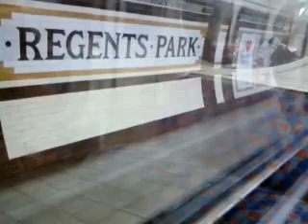Bakerloo from Piccadilly Circus change for Jubilee at Baker Street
Trip from Piccadilly Circus station on Bakerloo line towards Queens Park - change for Jubilee line towards Stanmore at Baker Street